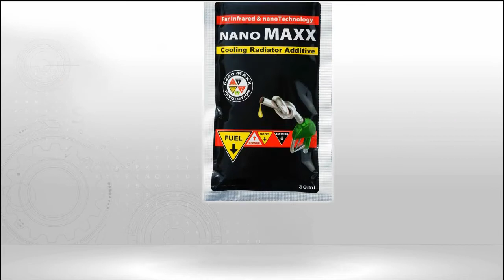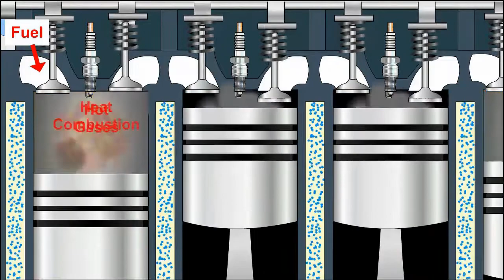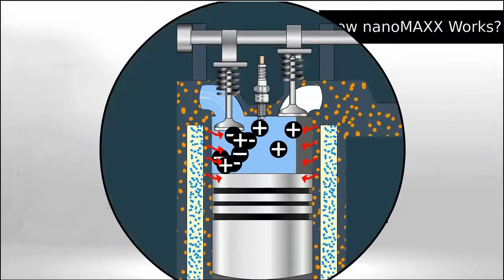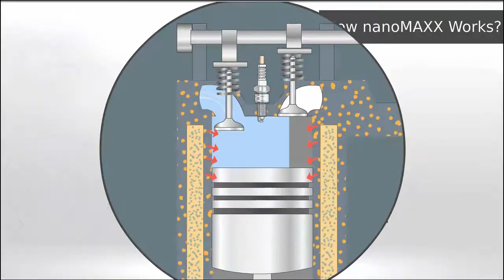Nano Maxx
Revolutionary science based Nano Technology as coolant radiator additive for saving fuel.It’s a proprietary formulation of nano bases natural minerals.

When fuel is sprayed inside the engine cylinder,65-70% of fuel converts to kinetic energy and balance fuel i.e. 30-35% is wasted as smoke and harmfull pollution.

Upon injection of NanoMaxx into the coolant radiator, it gets mixed with the coolant and circulates all around the engine combustion chamber through the cooling jacket and continuously emits Far Infrared (FIR) electromagnetic rays.

These wavy FIR rays accelerate combustion and and improves efficiency and hence improves the mileage and reduces wastage.This also results in great power and reduction of engine noise and vibrations.

Remember,the rate of combustion efficiency is directly proportional to rate of fuel saving !